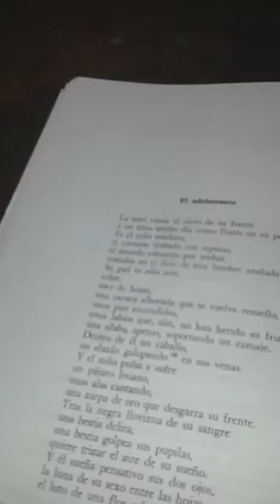El adolescente - Héctor Rojas Herazo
De Medusa y el huésped